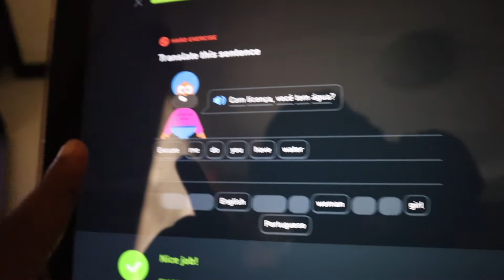Vlog: Celebrating 15k Subscribers at The Maslow at Times Square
Hey Guys!

I had to celebrate so I went on a mini staycation with my mom. I had such a great time and I'm looking forward to continuing to grow.